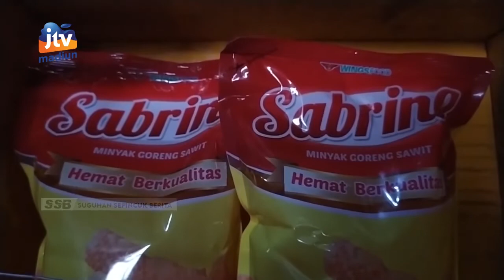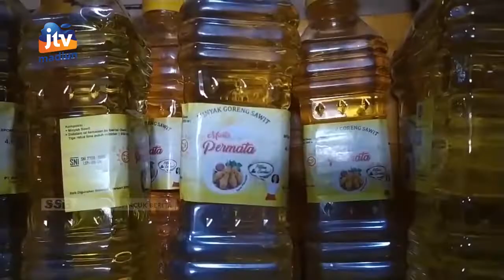KOTA MADIUN - Ketersediaan Minyak Goreng Di Toko Kelontong Sangat Terbatas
Satpol pp dan damkar kota madiun melakukan pengecekan ke sejumlah toko penjual minyak goreng. Pengecekan dilakukan menindaklanjuti arahan wali kota madiun maidi untuk memastikan ada tidaknya ketersediaan minyak goreng di pasaran.